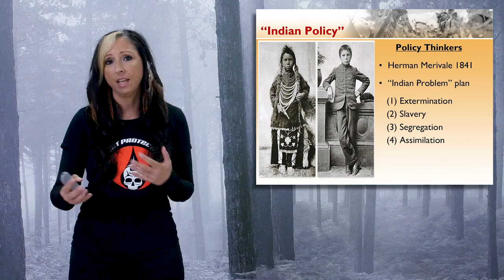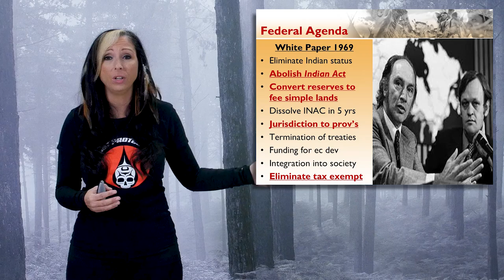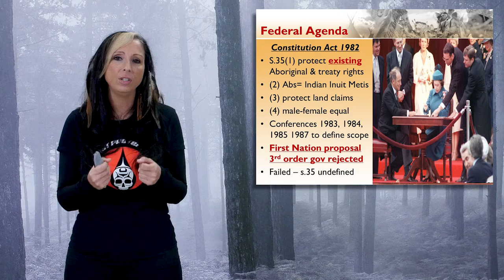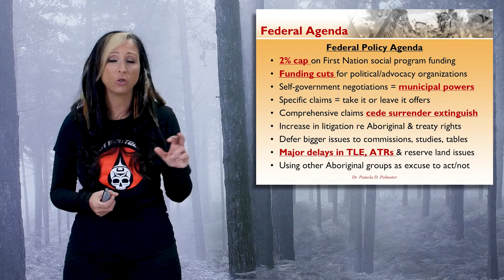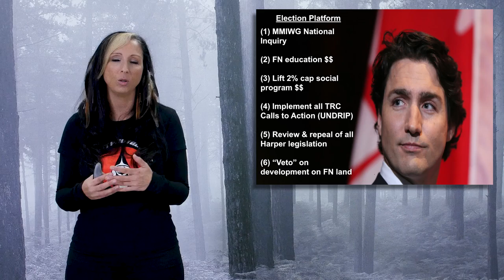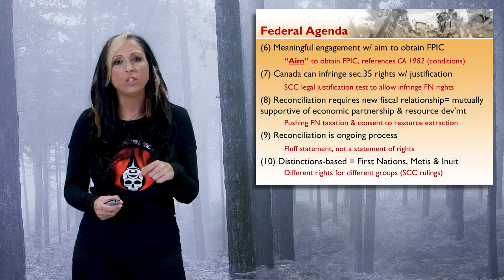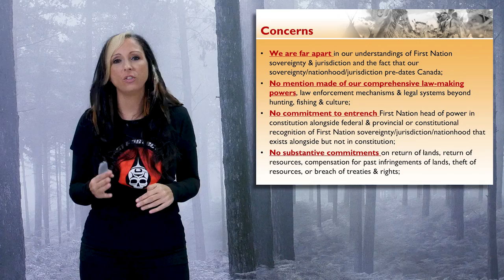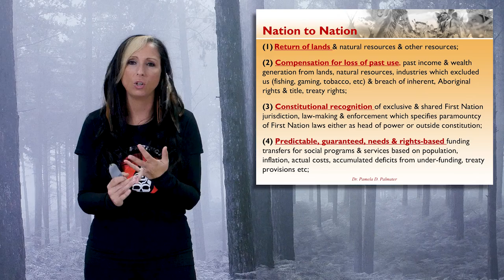What You Need to Know About Trudeau's Federal Legislative Agenda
In this video, I provide a historical overview of Indian policy in Canada before I share my analysis of the federal government's federal legislative agenda and the potential risks to First Nation rights. This presentation is a work in progress and represents a culmination of my research and analysis conducted on government policy over the last 20 years.

Here is an article I wrote about the Assembly of First Nation's role in pushing this federal legislative framework:

There are literally thousands of Indigenous peoples and settler allies who have been working hard to resist Canada's colonial policies and have offered their ongoing advice, insight and analysis about government laws and policies from before the 1969 White Paper, through the Harper era and into the Trudeau era. There are far too many to name, but they include:

My brothers and sisters, uncles, aunts;
Hundreds of First Nations elders;
Hundreds of First Nation chiefs and councillors;
Thousands of First Nation community members;
Numerous First Nation organizations;
Many Indigenous scholars and academics;

And so many others including:
Taiaiake Alfred
Ellen Gabriel
Bev Jacobs
Sylvia McAdam
Tanya Kappo
Cindy Blackstock
Sharon Venne
Marie Battiste
Janice Makokis
Mary Ellen Turpel
Sharon McIvor
Niigaan Sinclair
Willie Littlechild
Gilbert Cheechoo
Cheryl Maloney
Erika Violet Lee
Art Manuel (RIP)
Kanahaus Manuel
Rachel Snow
Russ Diabo
Gordon Peters
Joyce Green
Gina Starblanket
Doug Cuthand
Idle No More
Coalition Against Racism

We are all in this resistance together and we share, exchange and support one another in our advocacy. Sometimes our analysis is the same and at other times we differ in our opinions, but that is ok. That is the nature of sovereign individuals and Nations doing our best to resist ongoing attempts to diminish the rights and status of our Nations.

There are also many individuals who challenge specific parts of Canada's agenda - like Cindy Blackstock's advocacy for children in care, Sharon McIvor on sex discrimination in the Indian Act or Maggie Cywink for families or murdered and missing. We need to lift up and celebrate our native warriors and share their info and analysis.

The most important point is to share our information and analysis far and wide so we can talk about it and strategize on the best ways to protect our Nations.

Please also note: The information contained in this podcast/video should not be misconstrued as legal, financial or medical advice, nor should it be relied on as such. This podcast represents fair political comment.

If you would like more information about these issues, you can check out my

Warrior Life Podcast, Warrior Kids Podcast and Warrior Life tees & hoodies for kids & adults available here: